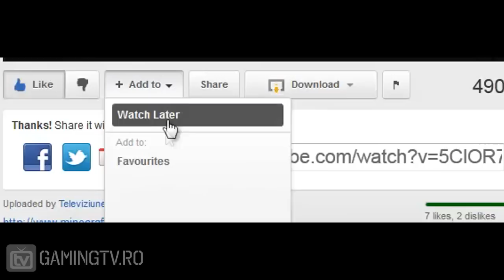Minecraft Romania - Let's Play: Minecraft cu Radu episodul 13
Tags: Minecraft Let's Play gaming video  Romania Games game gameplay Live